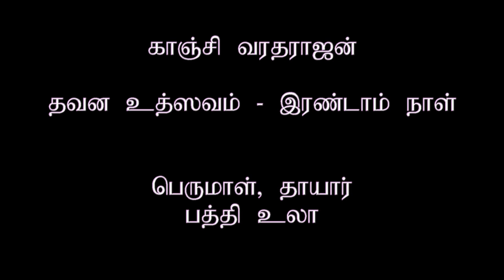Dinamdhorum Divyadesam (A)41 - Kanchi Varadarajan Dhavana Uthsavam 2nd Day_Paththi Ula_5m 19s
Kanchi Varadarajan Dhavana Uthsavam 2nd Day_Paththi Ula